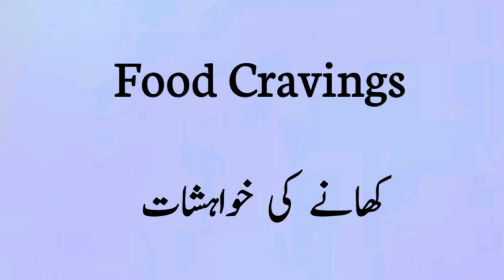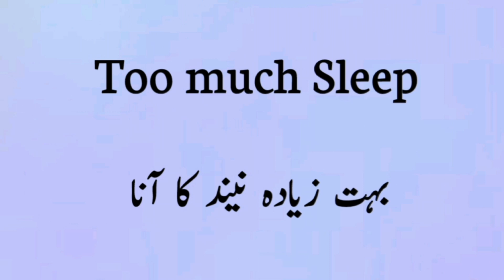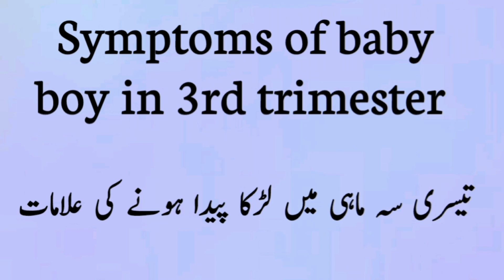Symptoms Of Baby Boy During 3rd Trimester Of Pregnancy | Signs Of Baby Boy